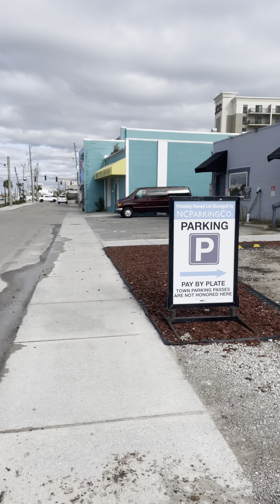Carolina Beach on December 11